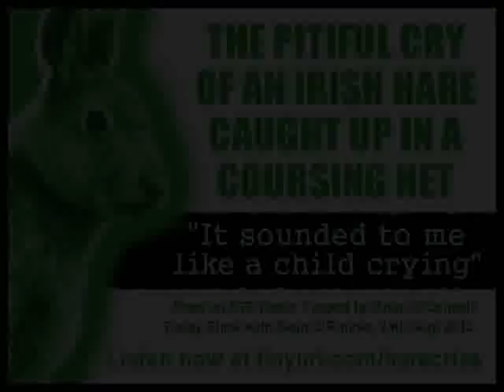Cry of an Irish hare caught in coursing net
Hear the pitiful cry of one of the thousands of Irish Hares cruelly netted from the wild every year for coursing.

The netted hare was heard as part of a report on the Today Show With Sean O'Rourke.

Reporter Brian O'Connell went out with the coursers to catch hares and recorded what he described as sounding "like a child crying".

"We started the night by walking around several fields and the lads had nets with them," he outlined in the report. "The nets were strung across two sticks. They [the coursers] knew the paths that the hares were likely to take in crossing from field to field."

O'Connell said that he and the coursers "set the nets at about half six and then we waited for about an hour for it to get dark."

"When it did get dark, the plan was to walk along the ditches and hopefully we would rouse a hare and then they'd run through one of the gaps where we had a net tied across," he continued. Disregarding the plight of hares caught in nets, he quipped that "if nothing else, it was great exercise - you were out for a couple of hours in the fresh air."

"I'd pretty much given up hope of catching one of them," he said later in the report. "We walked around for around half an hour and we'd split in to two groups...As we were walking along, I suddenly heard what sounded to me like a child crying - a very high piercing sound...we went quickly to check the nets nearby and as we got closer we could see and hear a hare in the net."

Brian O'Connell commented that he "wasn't there to make a judgement on coursing" but ICABS believes the report should at least have acknowledged the suffering caused to hares and the injuries and deaths recorded every coursing season. Instead, listeners were presented with a whitewashed image of coursing in which claims by the coursers went unchallenged.

We have lodged a complaint to RTE about the report's lack of balance and are calling for the opportunity to come on to the show to expose the reality of coursing.